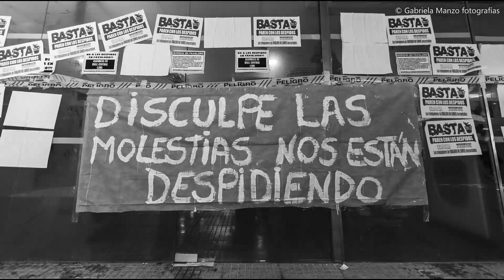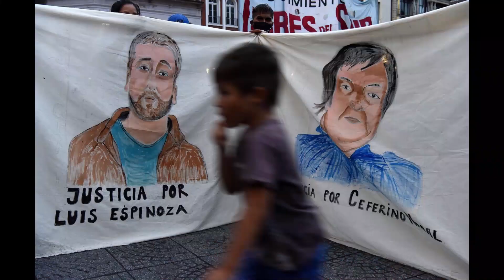De lo que somos capaces